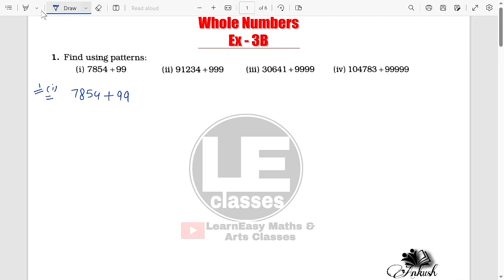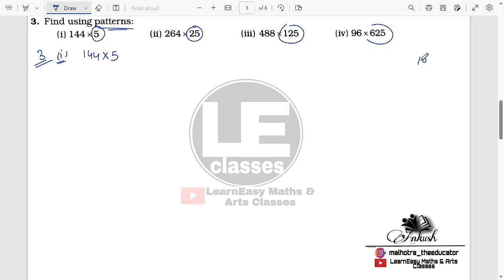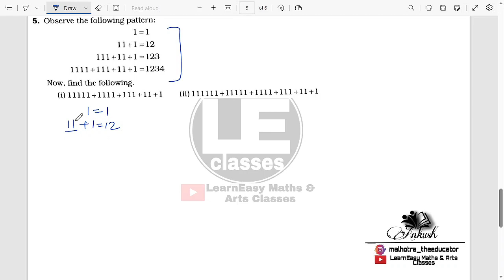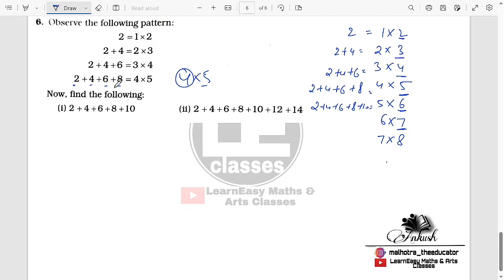Whole numbers Ex 3b ICSE class 6 maths Chapter 3 | Pattern observations Essential ICSE mathematics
Whole numbers exercise 3b pattern observations chapter 3 ICSE class 6 maths | Essential ICSE mathematics | A Das Gupta
Hi...
Whole Number
Commutative property of addition and multiplication
Associative property of addition and multiplication
Distributive property
Pattern observations